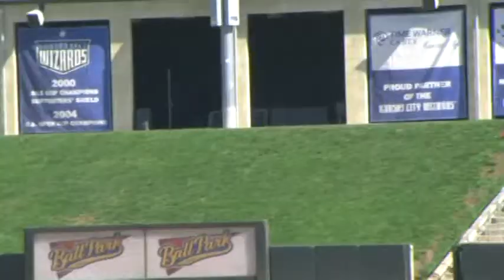10 16 2010 Kris Kobach at T Bones Ballpark KCK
Kris Kobach, candidate for Kansas Secretary of State, introduced by Jack Cashill, author, independent producer and radio personality, backed up by three bands, appeared at the Community America Ball Park in Kansas City Kansas on October 16, 2010